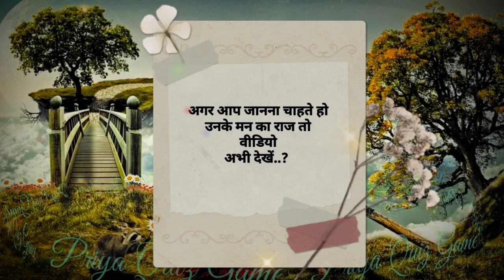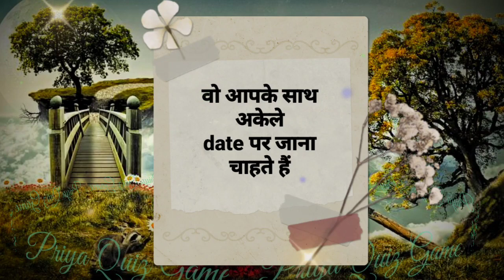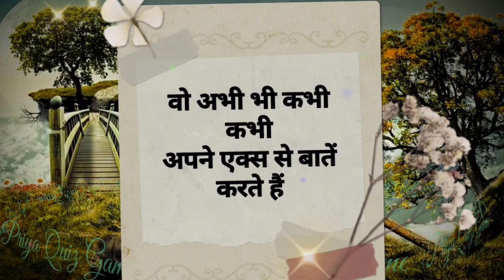agar aap janna chahte ho unke man ka raaz to is video ko abhi dekhe| love test